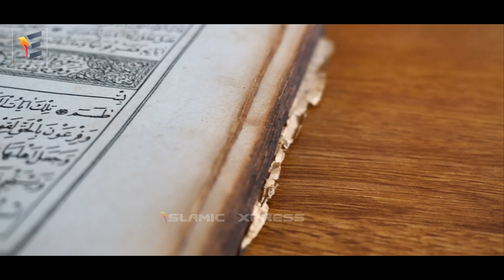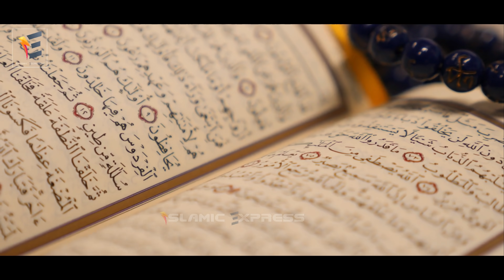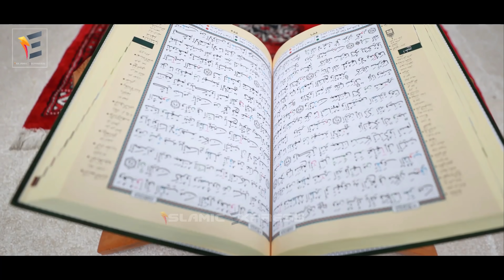আল্লাহুআকবার! ভারতে শুরু হয়ে গেছে আল্লাহর গজব কিন্তু কেন? দেখুন ভারতের বর্তমান অবস্থা miracle allah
আল্লাহ তায়ালা ছাড় দেন কিন্তু ছেড়ে দেন না। এই ভিডিওটি তার প্রমান। আজকের এই ভিডিওটিতে দেখবেন ভারতের বর্তমান অবস্থা কি এবং কি কারণে এই অবস্থা হলো। আমাদের সবাইকে এ থেকে কি শিক্ষা গ্রহণ করা উচিত। তাহলে চলুন শুরু করা যাক।